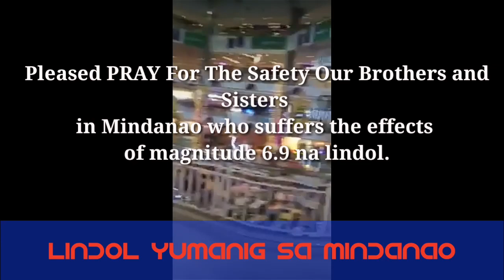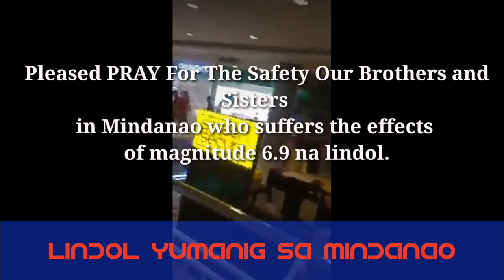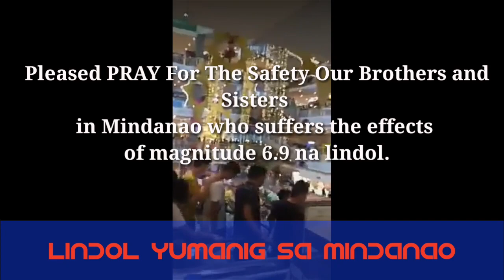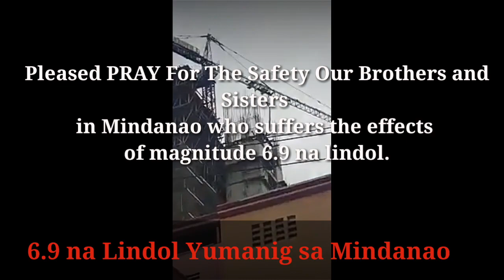Magnitude 6.9 na lindol yumanig sa Mindanao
Ang video na ito ay compilation ng mga videos ng  ating mga kababayan na actual na naranasan ang pagtama ng nasabing 6.9 magnitude na lindol.
Tayo po ay nagpapasalamat at kumikilala sa ating mga kakababayan na nagbahagi ng kanilang actual na videos hingil dito.
Hinihiling KO po sa lahat na ipagdasal natin ang ating mga kababayan para sa kanilang kaligtasan. Salamat po at God Bless